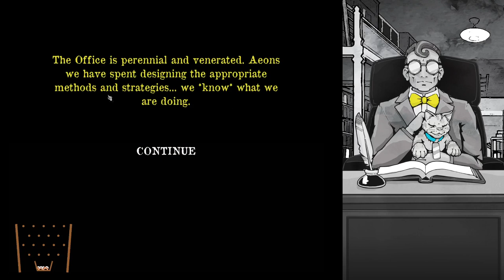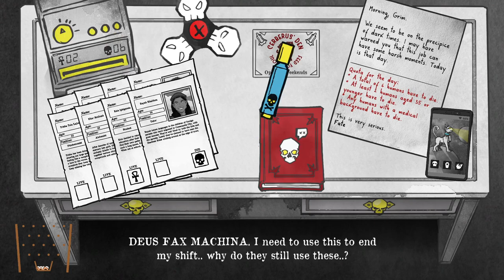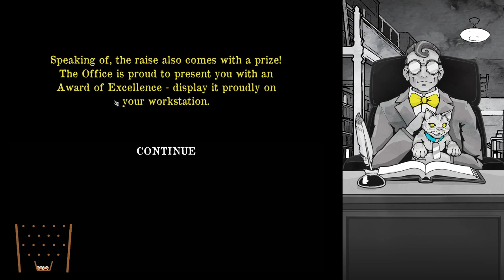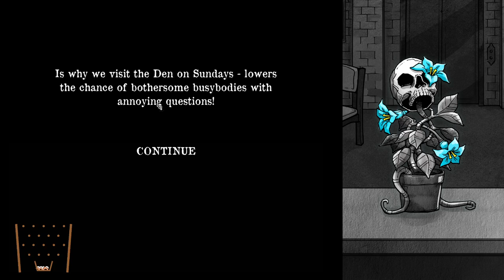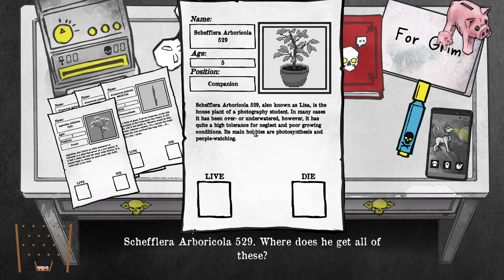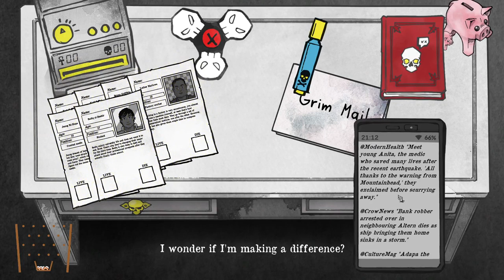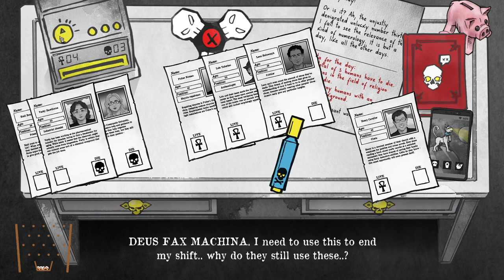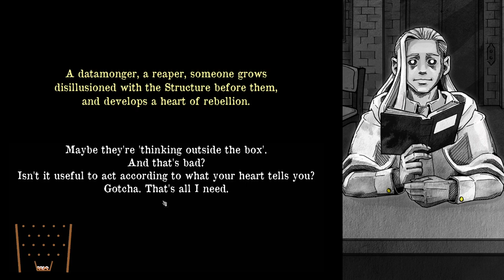Let's play Death and Taxes! | Spooktober 2021